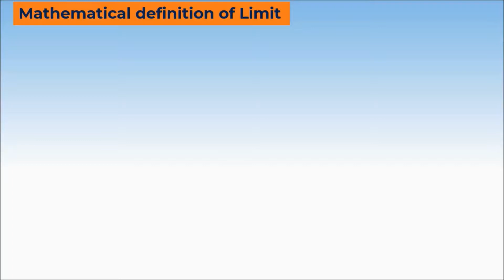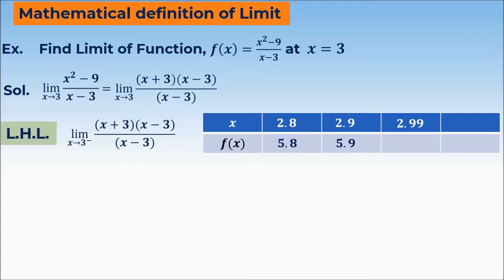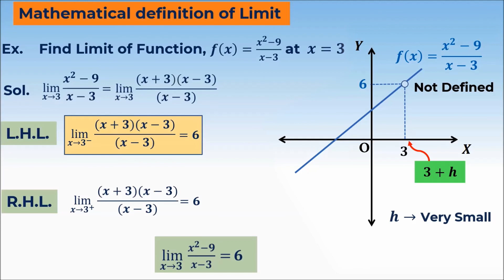5. 11M13.1 CV4 Mathematical Definition of Limit